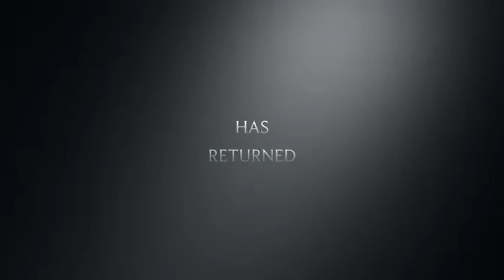The Johnny and Jordan Show - Trailer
After several years went by, The Johnny and Jordan Show is returning with little films, interviews, and more! Season 2 is coming this winter in 2014.